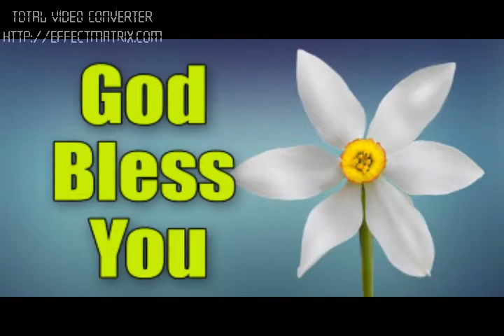II FOR FRUITFUL LIFE ...II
Ii Victor Paul Ministries ll